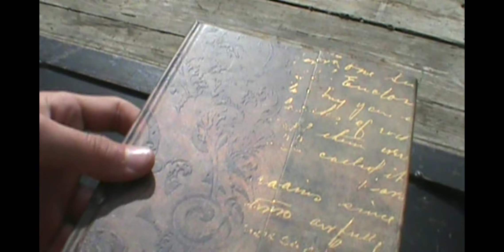the book: mail [S1E2]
A short film by levi kenyon. story: one day a mail man(levi kenyon)opens a box and find a old book in it. he brings it to a pawn shop. the pawn shop buys   it for $300.